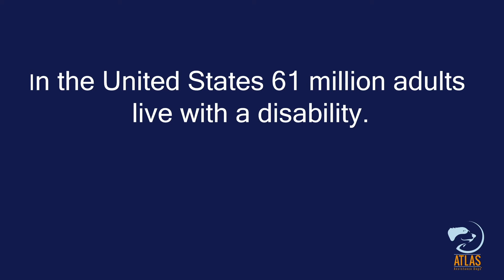Atlas Assistance Dogs: Breaking Down Barriers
Atlas Assistance Dogs is a 501(c)(3) non profit that fundamentally expands access to assistance dogs dogs. We support people with disabilities to train and certify their own service dog using positive, ethical training methods. At Atlas, we believe anyone who would benefit from a qualified assistance dog should be able to have one.